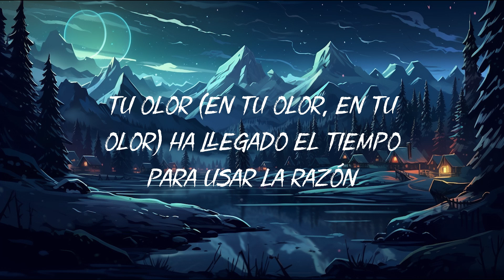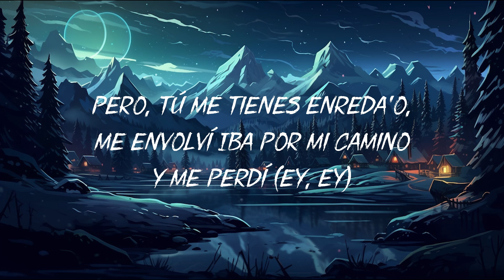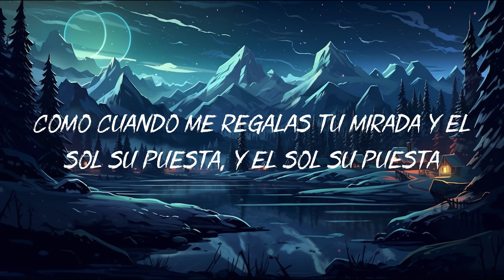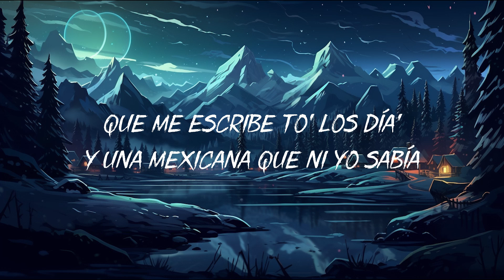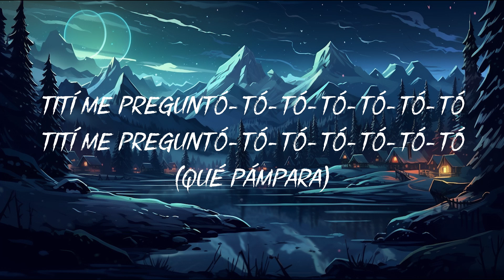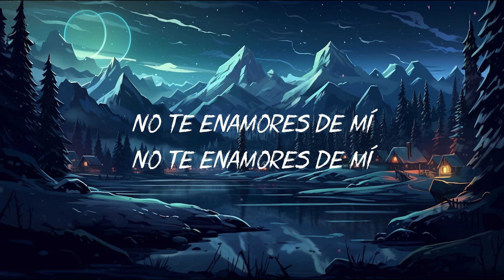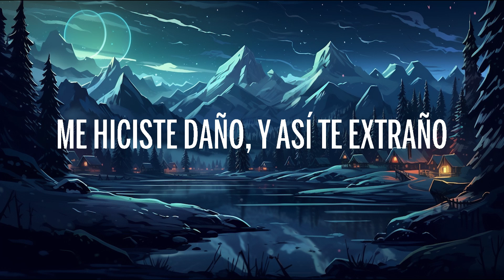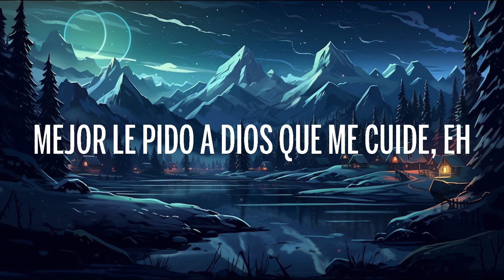Bad Bunny ft. Bomba Estéreo - Ojitos Lindos - Un Verano Sin Ti (Letra/Lyrics) Mix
Bad Bunny (ft. Bomba Estéreo) - Ojitos Lindos - Un Verano Sin Ti (Letra / Lyrics)

Y pasan los día', los mese’ pensando en tu olo' (En tu olo', en tu olo’)
Antes que sea tarde y sin querer me parta en do' (Parta en do')

Antes de que salga el sol, pisa el acelerador

Y solo mírame (-rame) con esos ojito' lindo’ (Lindo’)
Que con eso' yo también (También) hе vuelto a nacer (Nacer)

Pero, tú me tienes enreda’o, me envolví

Que con eso' yo también he vuelto a nacer

Mm-mmm, mm-mmm-mmm-mmm
Mm-mmm, mm-mmm-mmm-mmm